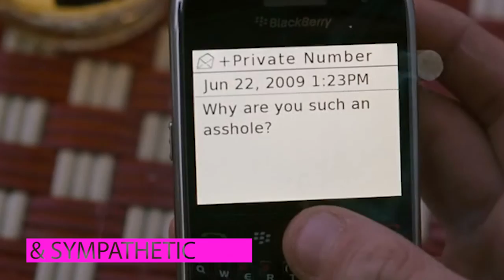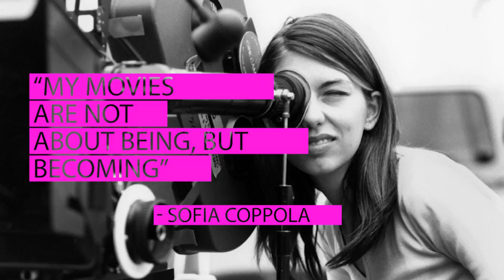The BFI Guide to how to make a Sofia Coppola film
Our series of cheatsheets on aping a director's style continues with the five things you need to know to make films like Sofia Coppola. From her use of colour to her tendency to trap her characters behind glass, we present the essential elements of the Virgin Suicides film-maker. Coppola's new film, The Beguiled, is released on July 14 and previewed at the BFI Southbank in London.

This video was written and edited by film-maker Orla Mc Nelis.